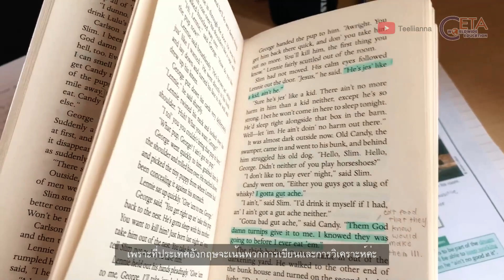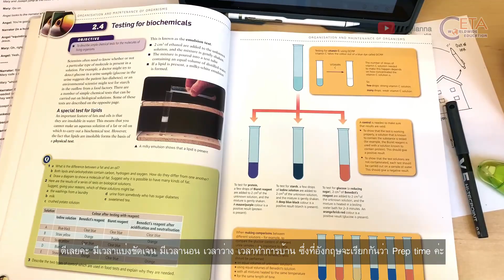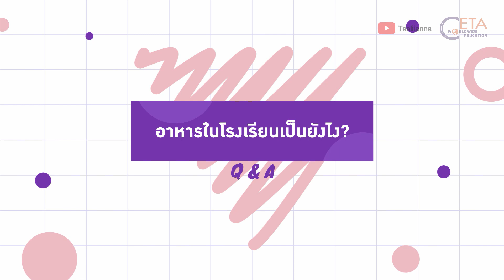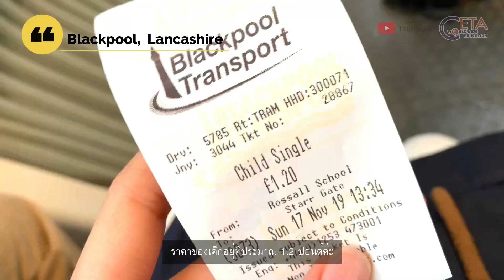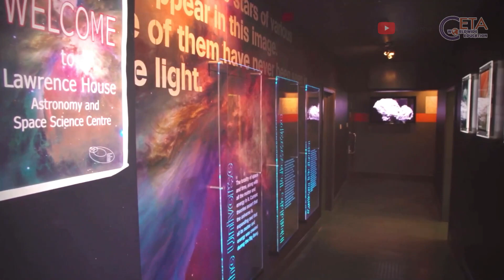เปิดประสบการณ์นักเรียนประจำในอังกฤษ | Life in British Boarding School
ทุกคำถามมีคำตอบ! เปิดประสบการณ์นักเรียนประจำในอังกฤษ โดยน้องอันนา นักเรียนไทยในโรงเรียนประจำ Rossall School, UK ❤
สำหรับน้องๆ ที่สนใจ เรียนต่อมัธยมต่างประเทศ สามารถปรึกษาเจ้าหน้าที่ได้ที่งาน CETA WORLD HIGH SCHOOL FAIR 2020 นิทรรศการศึกษาต่อมัธยมต่างประเทศ ร่วมค้นหาโรงเรียนที่ใช่ไปกับ CETA ในวันเสาร์ ที่ 15 กุมภาพันธ์นี้✨
🗓 เสาร์ ที่ 15 กุมภาพันธ์ 2563
📌 Bangkok Marriott Hotel Sukhumvit 57
ลงทะเบียนร่วมงาน คลิ๊ก➡️
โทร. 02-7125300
Line: @CETA